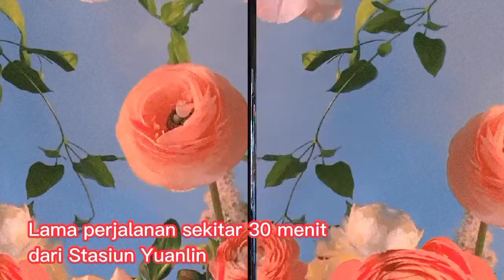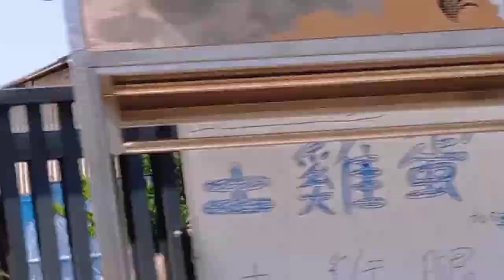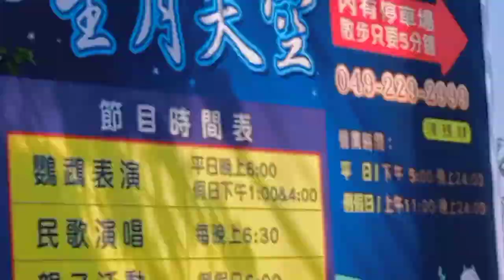PERJALANAN MENUJU TEMPAT WISATA JEMBATAN MERAH GANTUNG NANTOU CITY Taiwan ( Liburan Tkw Taiwan )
Assalamu'alaikum Wr.Wb.
Jalan nya meliuk liuk seperti ke puncak.
Kanan kiri jalan itu ada banyak Perkebunan Buah Nanas.
Juga Teh & Kopi.
Alhamdulillah. Liburan ini bagiku menyenangkan. Jadi inget kampung halaman.